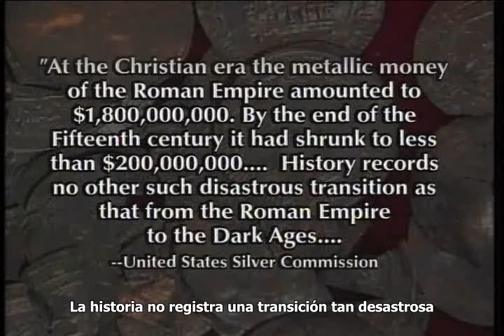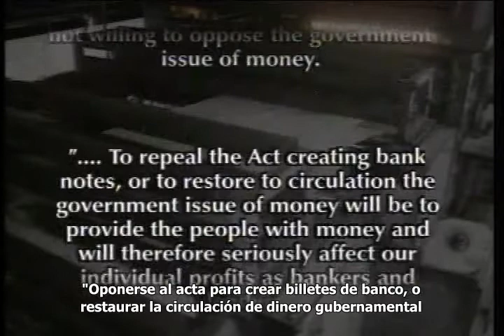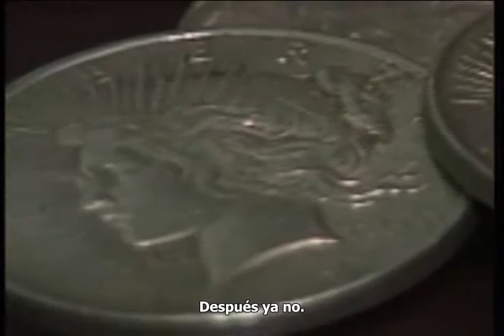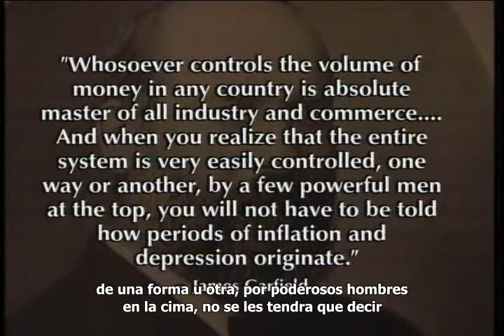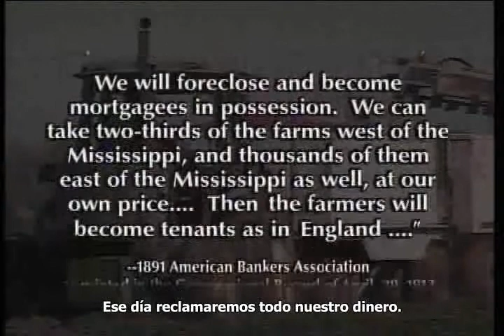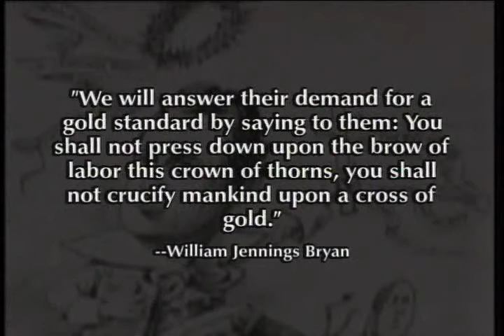Los Amos del dinero(The Money Masters) - Parte 11.avi